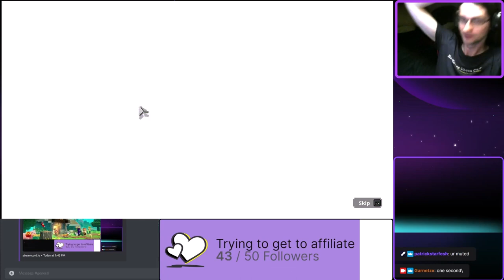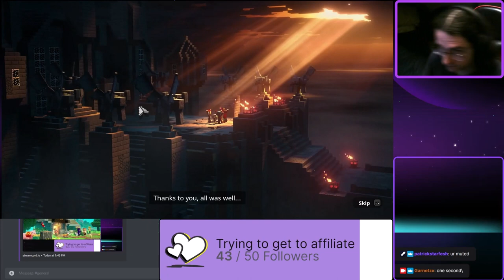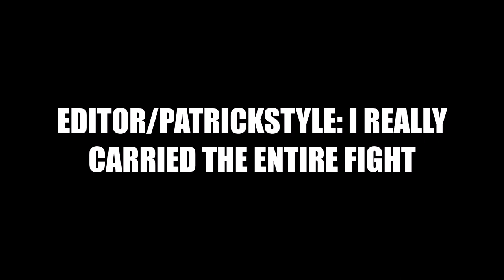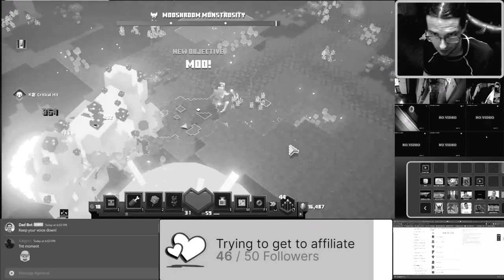OBSIDIAN PINNACLE FINAL BOSS WITH PATRICK! - Garnetzx's Minecraft Dungeons Livestream Highlight #15